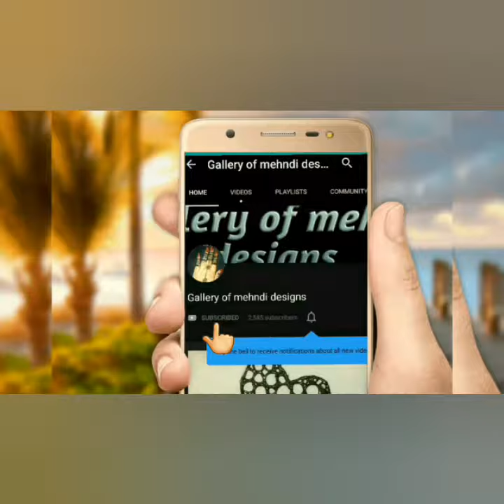beautiful nails art designs pictures collection in 2020 ll by Gallery of mehndi designs